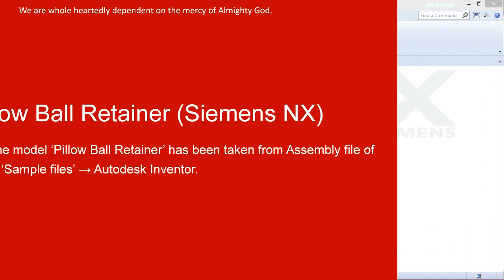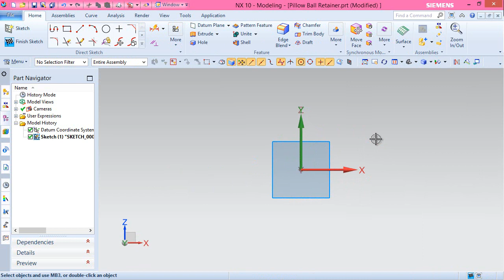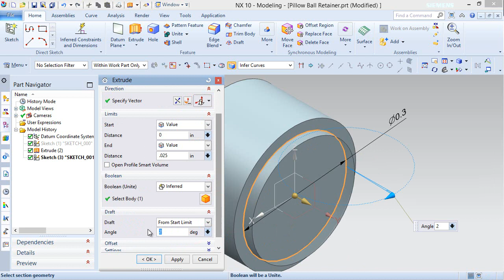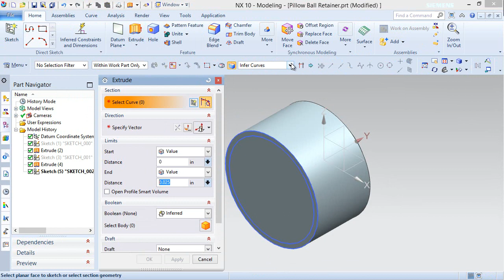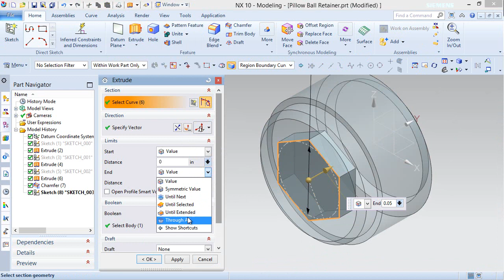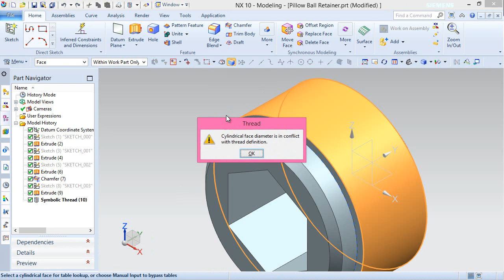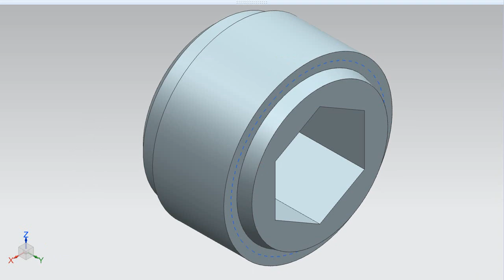Pillow Ball Retainer (Video Tutorial) Siemens NX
The Design of ‘Pillow Ball Retainer’ has been taken from Assembly file of 'Suspension' → ‘Sample files’ → Autodesk Inventor.
Rest components of the model ‘Suspension Assembly’ (consisting in several numbers) have also been designed.
Inside this video, you can see full detailed process of making 3-D Parametric CAD Model through Siemens NX Software.